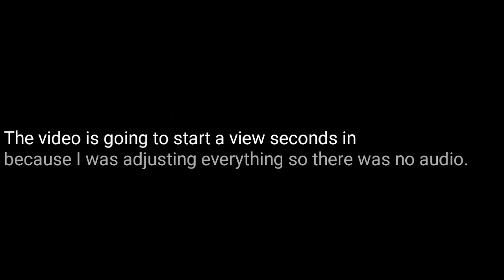Gears 4 Scrims-He said it would be a slaughterfest.